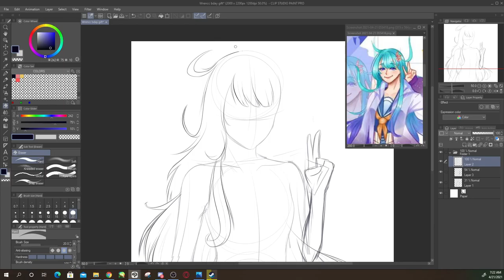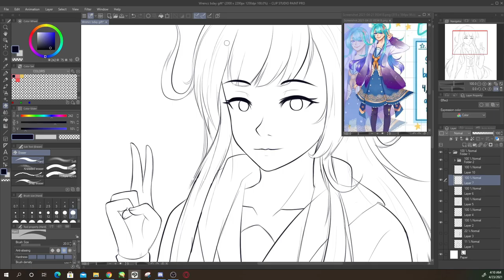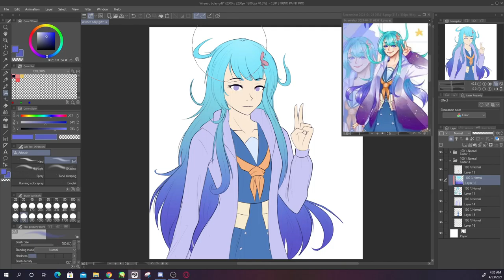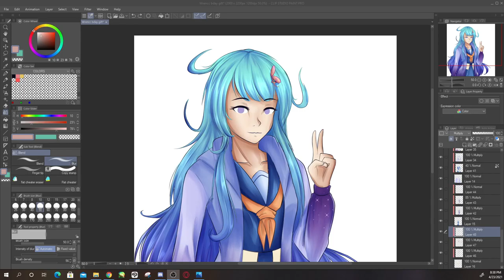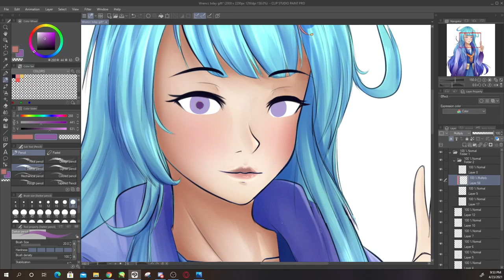Wrencc Bday Speedpaint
Happy Bday Wrencc :D